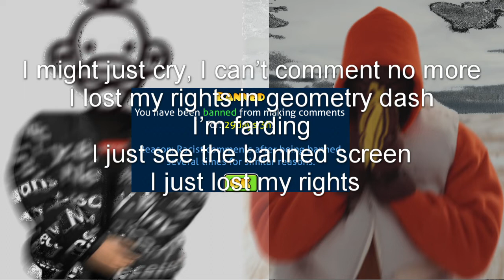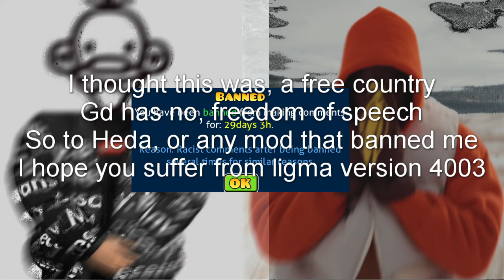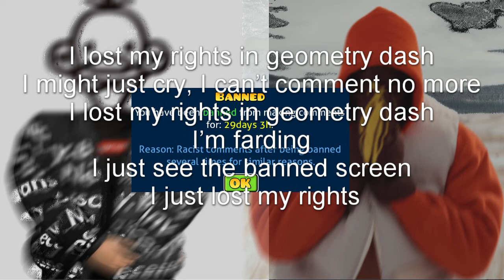I Lost My Rights ~ (All of the Lights Parody) Manny Heffley + Kanye West Rap Collaboration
I'll admit the visual editing is not as good as I wanted it to be, but I'm very proud of my audio editing.

Lyrics:

I lost my rights, I lost my rights

Rights
Rights

I lost my rights
I lost my rights in geometry dash
I might just cry, I can’t comment no more
I’m farding
I just see the banned screen
I just lost my rights

I’ll be waiting 29 days more

And if I want em I be waiting for the rest of my life

Something wrong, I press send
Screen pops up, and says I’m banned
Says I’m racist, that’s no surprise
George Floyd cube, was on my mind
I thought this was, a free country
Gd has no, freedom of speech
So to Heda, or any mod that banned me
I hope you suffer from ligma version 4003

Trolling, spamming, rickrolling, roasting, cyberbullying

Racism, sexism, basedism, classism, terrorism, I lost my rights

I’m farding
I’m a pro creator
A demon player
And unfortunately
I’m a daily commentator
So I make fun of kids
And I do it well
I’m so crazy
That their eyes begin to swell
The mods hate me
They got a reason why
They cannot stop my trolling no matter how hard they try
Did I offend you
Well cry about it
No one wants to hear your whining
We can live without it